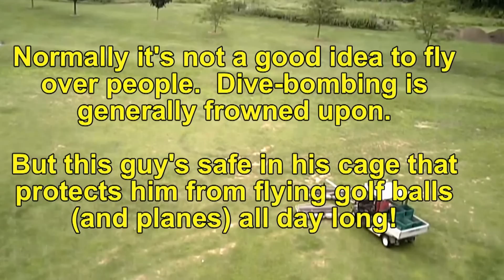Aerial View 1,000' above Overlook Park, and a Golf Ball Harvester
That's right.  You read it right.  In one video, you get BOTH

1) spectacular views from about 1,000' above Overlook Park, Lancaster, PA, and

2) a closer look at a golf ball harvester sweeping the driving range!

All in one, amazing video.  ;-)

Having fun at Overlook Park before the storm hit, Thursday evening, July 26, 2012.  Some wonderful views from about 1,000' and a closer look at  the golf ball harvester on the driving range.  Much fun!